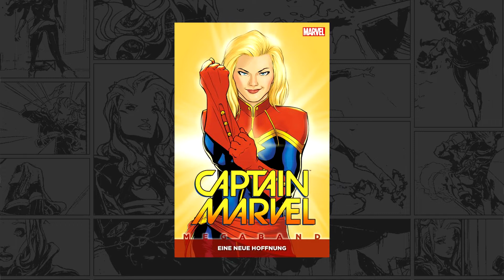Captain Marvel | Goose die Katze | [Hero Discussion]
Captain Marvel startet bald bei uns im Kino und was hat es mit der Katze Goose auf sich? Das erfahrt hier hier!

Postfach:

Nerdtastisch
11 40
64801 Dieburg

Zum Film:

Carol Danvers war einst lediglich ein Mensch, wenngleich Sicherheitschefin auf einer abgeschotteten Militärbasis. Doch die unvorhergesehene Konfrontation mit einer Explosion verschmilzt ihre DNS mit der der Kree, einer kriegerischen, hochgerüsteten Alienrasse, zu deren Vertretern u.a. Ronan the Accuser (in Guardians of the Galaxy von Lee Pace dargestellt) gehört. Fortan ist sie ein Hybridwesen, halb Mensch, halb Kree. Mit übermenschlichen Superkräften ausgestattet und unter dem Namen Captain Marvel verschreibt sie sich dem Dienst und Schutz der Menschen.

All shown pictures and videos belong to MARVEL ©

Liebe Grüße
Philip